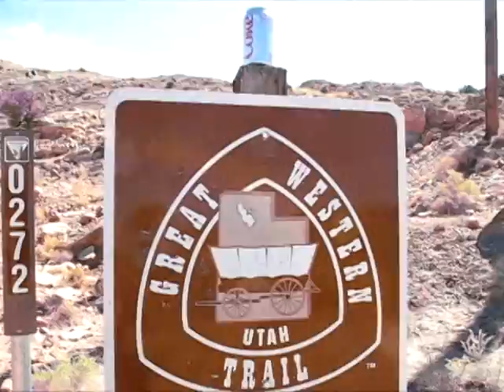Bicknell Access To The Velvet Ridges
a xian rock-u-mentary: xian takes the Bicknell Utah trail head to the Velvet Ridges above Teasdale Utah 31 July, 2012.